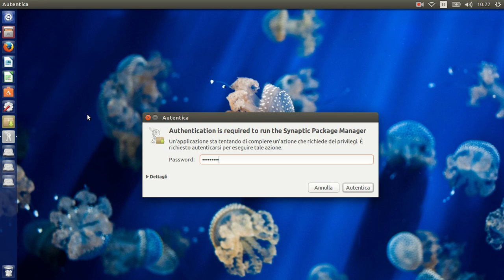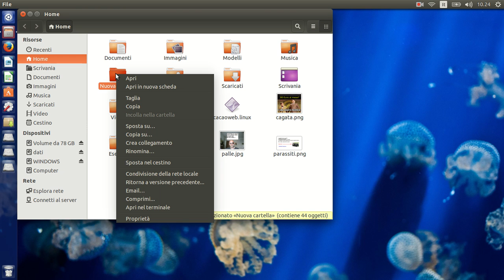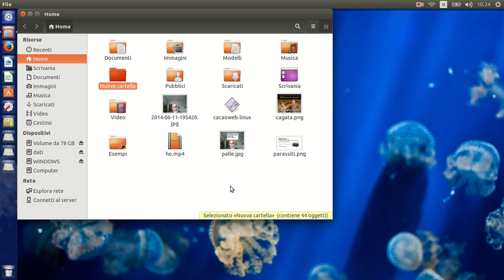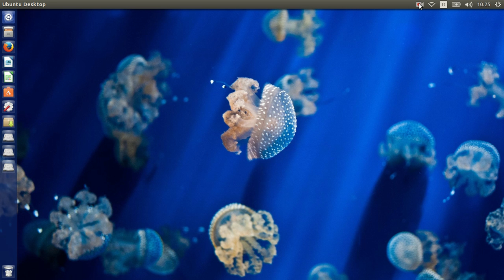Ubuntu - inserire "Apri Terminale" nel menù di Nautilus